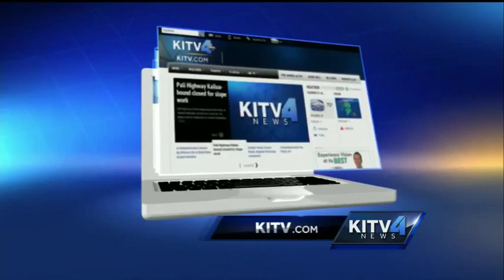Hawaii MVP: Shandon Hopeau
KITV4 Sports profiles this week's Hawaii MVP, Shandon Hopeau.